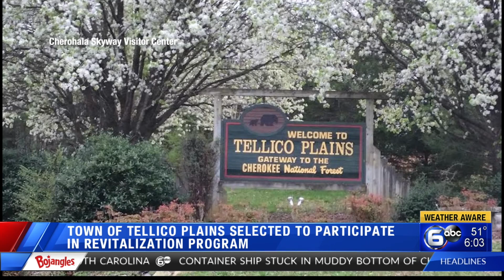Town of Tellico Plains selected to participate in revitalization program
An East Tennessee community has been selected for a downtown revitalization program. Reporter Lexi Spivak has the story.